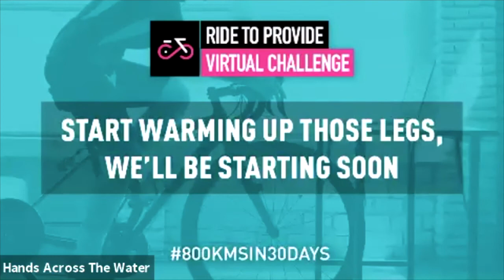Virtual Ride Interview Recording - Peter Baines and Paul Watkins